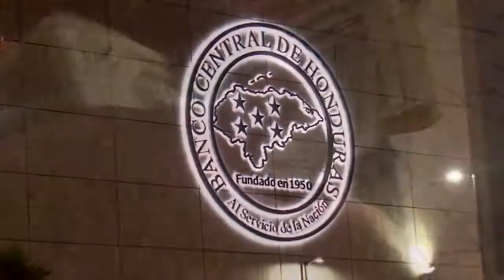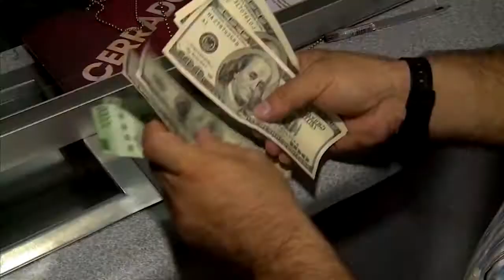Breves Informativas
LLÁMENOS GRATIS DESDE EE.UU:
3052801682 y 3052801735